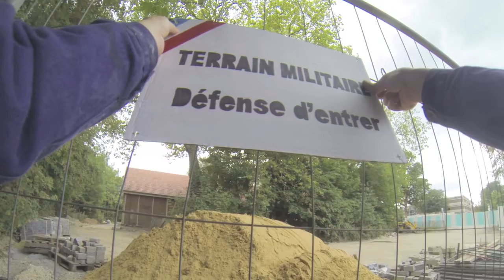VU EN VILLE - TEASER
EXPOSITION VISIBLE DU 26 JUILLET AU 21 AOUT
VERNISSAGE : MARDI 27 JUILLET

Capsule Galerie & Teenage Kicks ont le plaisir d'accueillir l'exposition personnelle “VU EN VILLE” WalkShow #10 de Mardi Noir dans le cadre de la 5e édition de la Biennale d’art urbain Teenage Kicks, et d'Exporama, rendez-vous estival et rennais de l'art contemporain.

"Vu en ville, c’est un écho aux offres promotionnelles qui marquent le début des soldes sur les vitrines et qui annonce cette période estivale si propice aux interventions dans la ville délaissée de ses habitant.e.s.
Vu en ville, c’est une compilation de courtes séquences et d’animations qui s’enchaînent comme une page de publicités.
Vu en ville ce sont des interventions souvent réalisées en périphérie et recentralisée ici pour l’exposition.
Vu en ville c’est une collection d’objets ramassés dans l’espace urbain tels des trophées présentés pour l’occasion.
Vu en ville, c’est aussi la transformation de la galerie en bureau d’étude— sorte d’atelier éphémère — mettant en scène les divers processus de création."

Capsule Galerie, 18 Rue Docteur Françis Joly, Rennes.